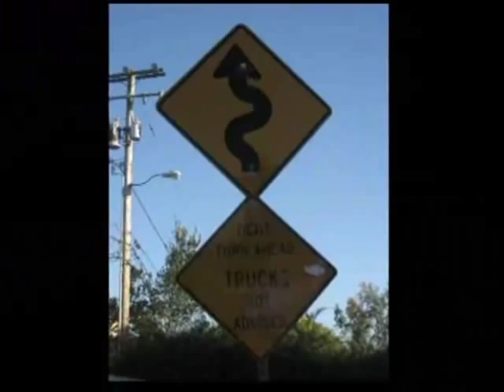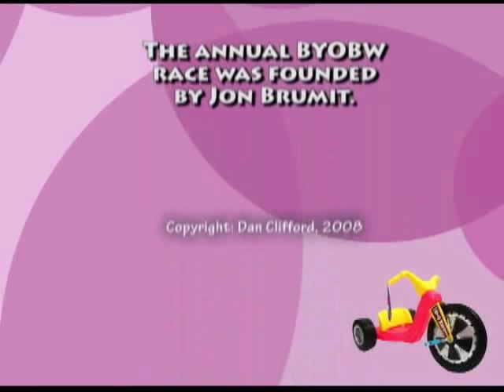Bring Your Own Big Wheel 10-Minute Documentary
A short documentary about the April 2008 Bring Your Own Big Wheel race in Potrero Hill in San Francisco.  Includes interviews with racers, music written especially for the documentary and footage from various locations and angles.